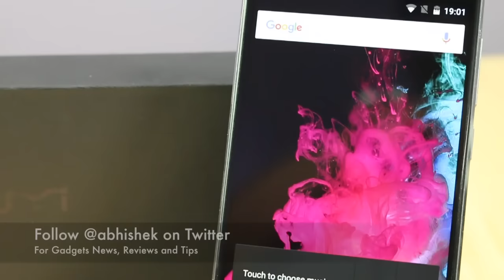Giveaway, Win LG G4 and UMI Touch, Watch This Video | Gadgets To Use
Make sure to use GTUGiveaway in your tweets with link to this video!!

( Make Sure You Follow our Youtube Channel and Twitter )

Example Tweet: "Win LG G4 or UMI Touch in Giveaway by @gadgetstouse RT to Increase Your Chance To Win GTUGiveaway"

4. India Rank
GadgetsToUse youtube channel comes under Top 3 youtube channels for gadgets reviews in India.

5. Follow Abhishek

You Can Follow Us on Following Platforms